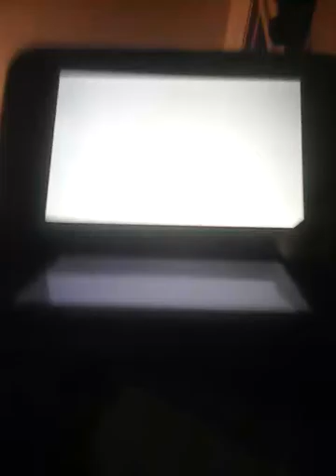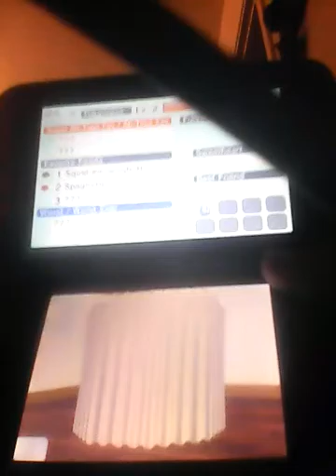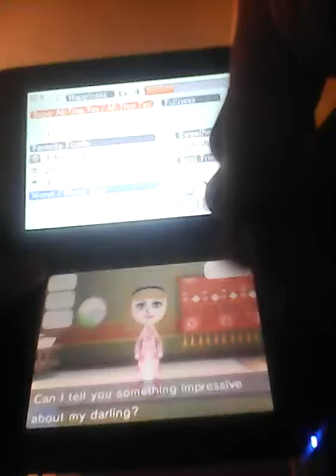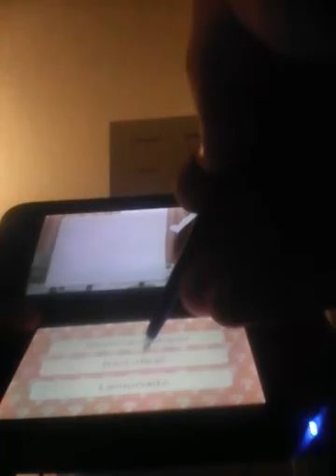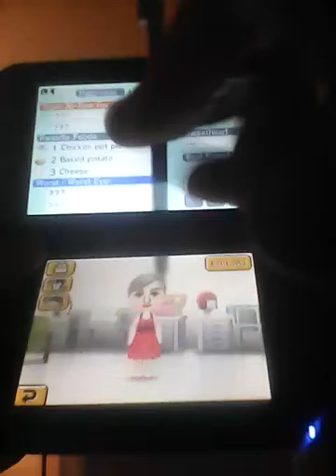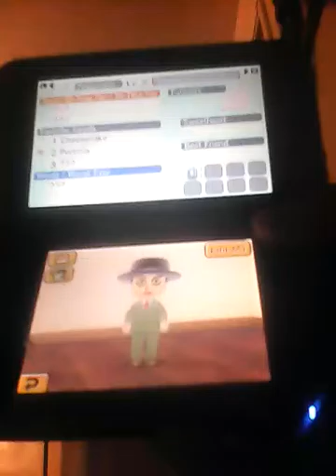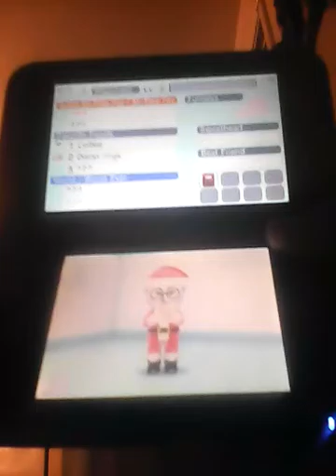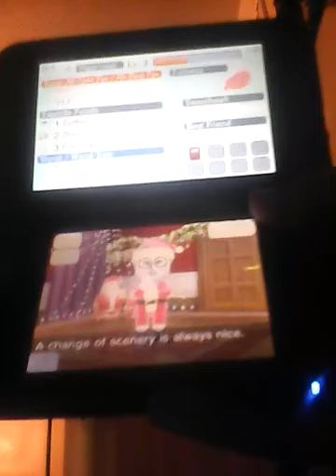My dog is keep getting in the camera: tomodachi life